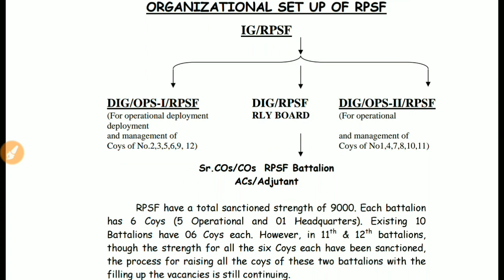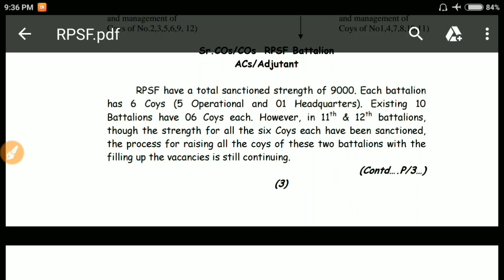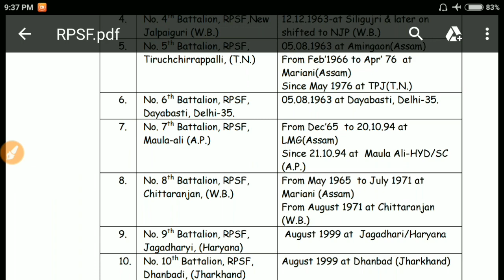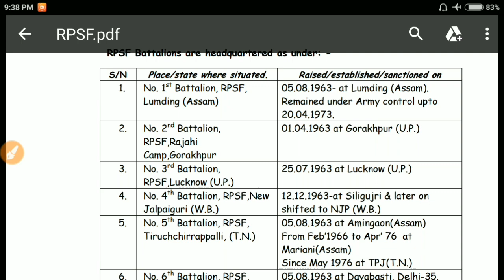RPSF BATTALIONS LIST IN INDIA, STRENGTH,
For online course RPF CONSTABLE + SSC GD 600 RS ::
(in this course we will provide you PDF MATERIAL + PHYSICAL TECHNICS VIDEOS + MEDICAL VIDEOS ARE SPECIFICALLY FOR PAID COURSE STUDENTS ONLY, AND PHONE ASSISTANCE TILL THE SELECTION 2018,
COMBO PACK FOR RPF CONSTABLE + SSC GD + SUB INSPECTOR 1000 rs fees